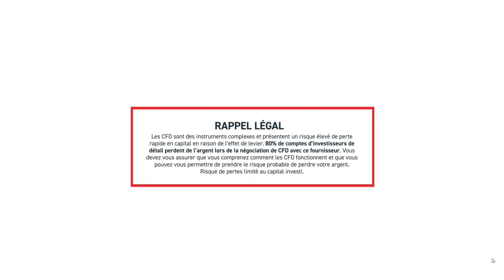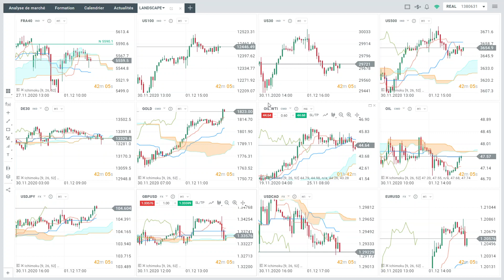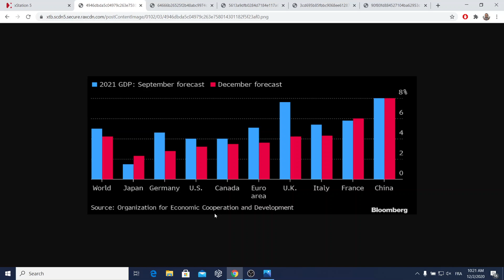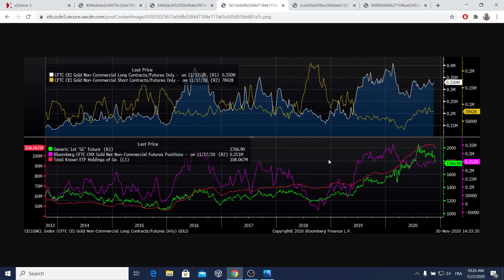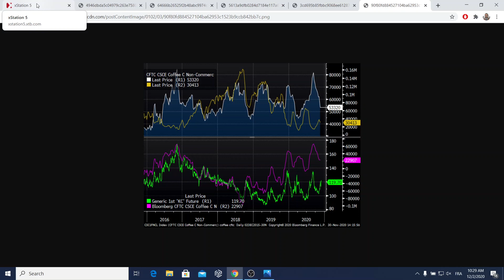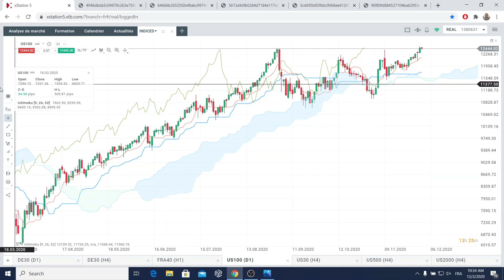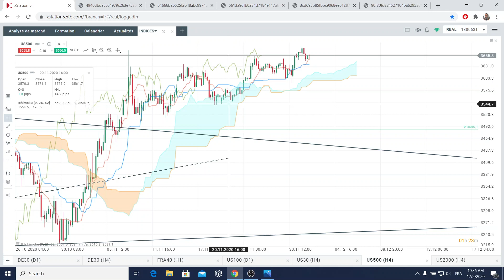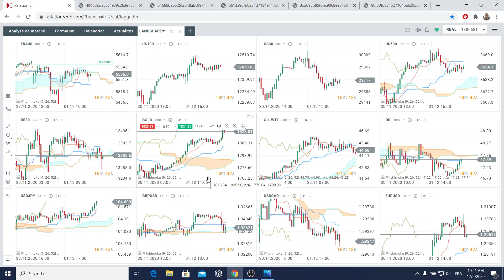Good Morning Market : Brexit, relance US et OPEP+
Les indices américains ont terminé la session d'hier en hausse. Le S&P 500 a gagné 1,13%, le Nasdaq 1,28%, le Dow Jones 0,63% et le Russell 2000 0,89%. Lors de son témoignage de la veille, J. Powell a insisté sur l’importance d’une nouvelle relance. Mitch McConnell, leader de la majorité au sénat, a quant à lui rejeté le plan de 908 milliards de dollars.  Le président de la Fed poursuivra ses auditions au Congrès et devra répondre aux questions des législateurs. La séance sera également marquée par la publication du rapport ADP sur l’emploi avant le rapport NFP dont nous prendrons connaissance vendredi.

Réda Aboutika
Chef Analyste XTB France